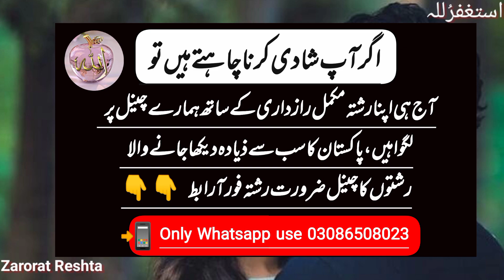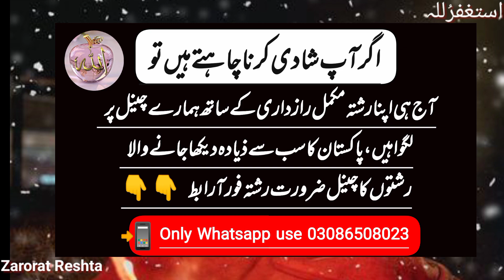Zarorat Rishta Rawalpindi | beautiful Young girl kay Liya Rishta Chaiay | marriage | Zarorat Reshta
ضروت رشتہ
روالپنڈی میں لڑکی کا رشتہ جاہیے
ٹیچر لڑکی کا رشتہ
لاہور میں لڑکی کا رشتہ چاہیے

پیارے بہن بھائیوں اگر آپ بھی اپنی بیٹی یا بیٹے کا رشتہ ڈھونڈ رہے ہیں تو آپ ہم سے رابط کر لیں آپ کی خواہش کے مطابق ہمارے پاس رشتہ ہے
جلدی شادی کرنا چاہتے ہیں اور اچھا رشتہ کی طالب ہےتو اپنی Datail دیں ملازم لڑکی ملازم لڑکے کا ہمارے پاس رشتہ موجود ہے
چاہے ملک میں
مکیم افراد کا رشتہ موجود ہے
روالپنڈی اور اسلام آباد  لاہور میں رشتہ موجود ہے
اللہ پاک ہمیں سب کو اپنی حفاظت میں رکھے آمین
آپ سب سے درخواست ہے  سیریز میرے بہن بھائی رابط کریں
انشاللہ اللہ پاک کرم فرمائیں گے
رابط صرف Whatsapp پر کریں